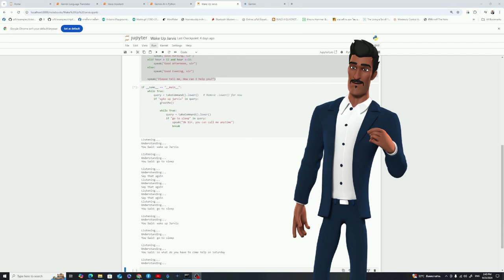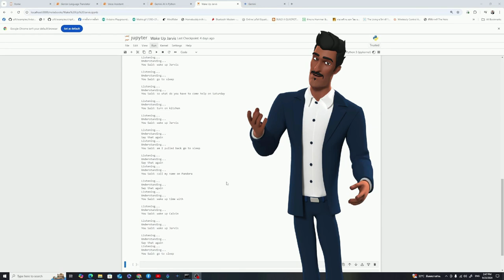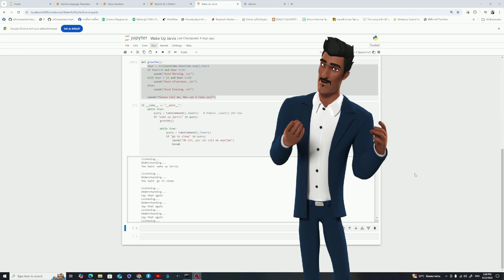การสร้างคำสั่งในการเรียกและปิด ระบบ Jarvis AI | Wake Up Jarvis | Go to sleep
import pyttsx3
import speech_recognition
import datetime

เลือกเสียงของ Jarvis
engine = pyttsx3.init("sapi5")
voices = engine.getProperty("voices")
engine.setProperty("voice", voices[1].id)
engine.setProperty("rate", 170)

สร้างฟังก์ชัน สร้างเสียง
def speak(audio):
    engine.say(audio)
    engine.runAndWait()

สร้างฟังก์ชัน รับคำสั่งเสียง
def takeCommand():
    r = speech_recognition.Recognizer()
    with speech_recognition.Microphone(1) as source:
        print("Listening...")
        r.pause_threshold = 1
        r.energy_threshold = 300
        audio = r.listen(source,0,4)

    try:
        print("Understanding...")
        query = r.recognize_google(audio, language="en-th")
        print(f"You Said: {query}\n")
    except Exception as e:
        print("Say that again")
        return "None"
    return query

สร้ัางฟังก์ชัน สวัสดี
def greetMe()
    hour = int(datetime.datetime.now().hour)
    if hour and hour :
          speak(Goood Morning Sir )
    elif  hour
         speak(Good Afternoon Sir)
    else
         speak(Good Evening Sir)
    speak("Please tell me, how can I help you?")

if __name__ == "__main__":
    while True:
        query = takeCommand().lower()   # Remove .lower() for now
        if "wake up jarvis" in query:
            greetMe()

            while True:
                query = takeCommand().lower()
                if "go to sleep" in query:
                    speak("Ok Sir, you can call me anytime")
                    break

                 Gemini or Llaama3.1 สามารถเข้ามา Take Over